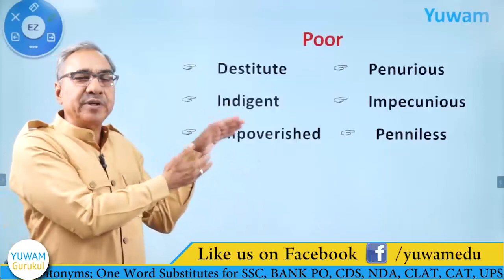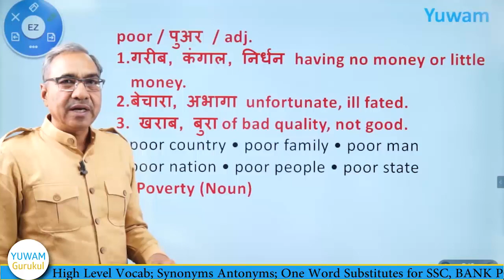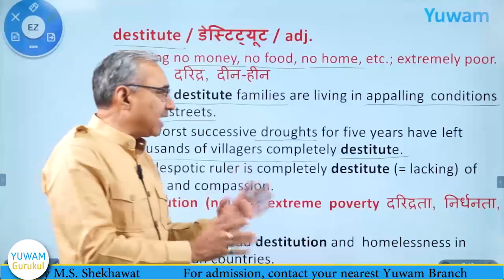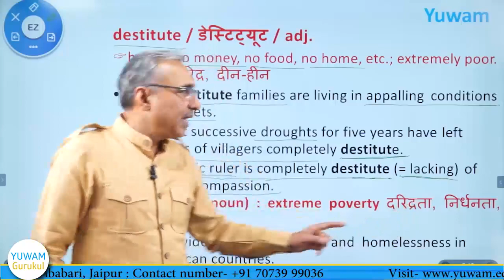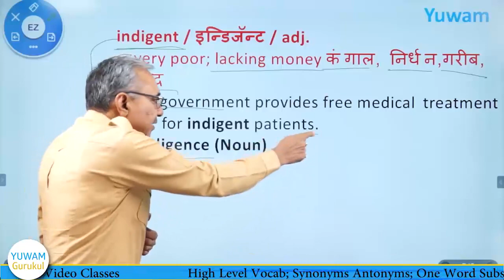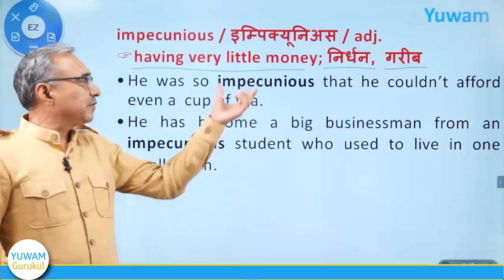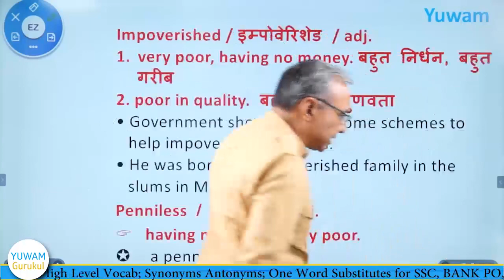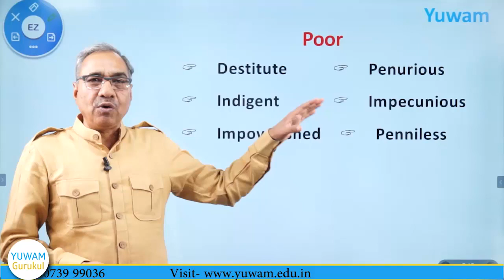Vocab Video || Yuwam